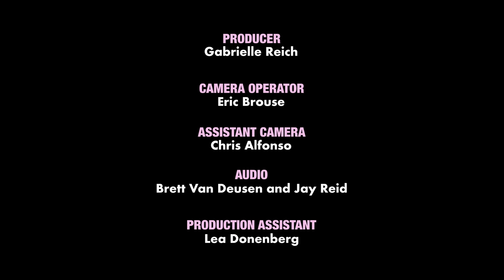Gabrielle Union & Dwyane Wade Get Ready for the Met Gala | Vogue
Gabrielle Union and Dwyane Wade always give off a relaxed, genuinely fun aura of mutual satisfaction when they appear in public together, but their Versace Met Gala look was risky enough to cut their your-favorite-aunt-and-uncle persona with a little sartorial edge.

Director: Scott Perry
DP: Cole Evelev
Editor: Marina Elise
Producer: Gabrielle Reich
Assistant Camera: Chris Alfonso and Eric Brouse
Audio: Brett Van Deusen and Jay Reid
Associate Producer: Kristen Engelson
Production Assistant: Lea Donenberg
Filmed on Location: The Mark
Assistant Editors:
Justin Symonds, JC Scruggs, Andy Morell, Billy Ward & Cory Stevens
Post Production Coordinator: Andrea Farr
Post-Production Supervisor: Marco Glinbizzi
Production Coordinator: Jane DiBartolo
Production Manager: Kit Fogarty
Production Manager: Victor Cifrè II
Entertainment Director, Vogue: Sergio Kletnoy
Showrunner: Felicia Kelley
Associate Director, Creative Development: Billie JD Porter
Director of Creative Development: Maximillian Stenstrom
VP, Digital Video Programming and Development, Vogue: Joe Pickard